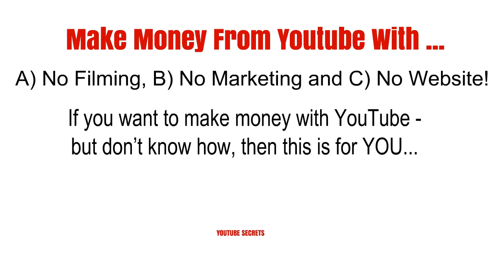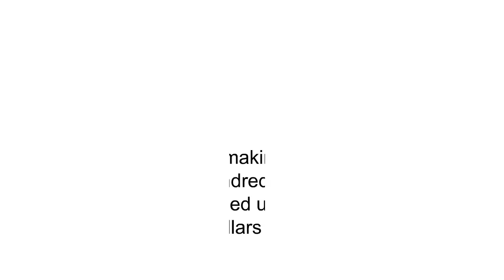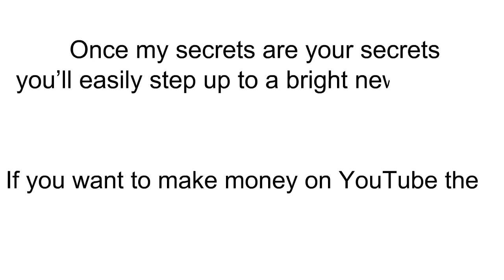YOUTUBE SECRETS (SEO) Mike Williams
Make Money From Youtube With No Filming, No Marketing And No Website!

A Complete Step-by-step Course To Making Money From Youtube Even Without Creating Any Of Your Own Videos!

If you want to make money with YouTube - but don’t know how, then this is for YOU...

Mike Williams, has ‘cracked the code’ to making effort-free money by using YouTube.

He shows you exactly how he makes over $10,000 per month with just a few minutes of work each week.
Again - this involves zero filming and no technical knowledge whatsoever.

See exactly how 'Mike' initially set up his YouTube channel to achieve maximum views & engagement and how roughly 30 minutes a week is all it takes to make serious cash from youtube and soon you can start making money from youtube just like him and hundreds of his members, who have signed up and is now making thousands of dollars each month on youtube.

“Discover How To Generate A Regular Income Direct From YouTube Without Creating Any Of Your Own Videos!”

UtubeCash.com Membership Includes:

    Instant Access to all the tools, video lessons and one-on-one coaching!
    Access to millions of videos you can use to make money today!
    Access to thousands of free music for your videos - no restrictions on usage
    Access to our secret of getting thousands of subscribers to your youtube channel!
    Access our traffic resources to get millions of views on your videos
    Instant Access to me! Have unlimited private on-one-one coaching to guarantee your success!
    Everything you need in order to start making money today!
    FREE Exclusive freebies and bonuses for joining today!
    FREE Know the "top-secret" way to get a million views per month, every month - easily!
    FREE Learn how to get YouTube to advertise your channel around the world, for free
    Unlimited Access to Members Page
    Unlimited Email Support
    Free Lifetime Updates
    Unlimited Income Opportunity
    60 Days No Questions Asked Money Back Guarantee

Once my secrets are your secrets – you’ll easily step up to a bright new world of YouTube success.

If you want to make money on YouTube then this program is definitely for YOU!